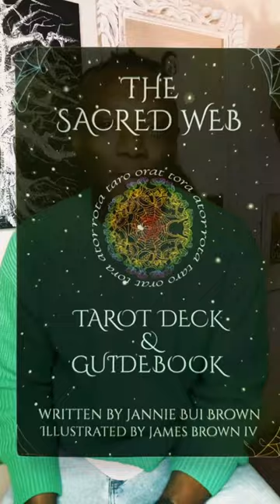Sacred Web Tarot - When was the last time you traveled alone?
You’ve been cooking up some wild plans and can be assured some successes will result. You need to take that first step, which you will do soon if you haven’t already. The journey is one that you’ll need to embark on alone. There’s something spiritual in the works, and you may miss it at first if you’re preoccupied with other’s affairs.

The tarot cards from today’s daily reading come from the Sacred Web Tarot by Jannie Bui Brown, illustrated by James W. Brown IV, and published by HarperOne.

Check out the full video on YouTube or IG.

Tarot Say What offers daily tarot readings and reviews.